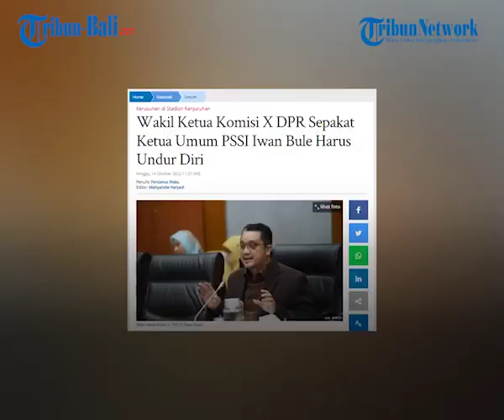Komisi X DPR Sepakat soal Ketua Umum PSSI Iwan Bule Mundur dari Jabatan: Bentuk Tanggung Jawab Moral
Wakil Ketua Komisi X DPR RI Dede Yusuf merespons temuan Tim Gabungan Independen Pencari Fakta (TGIPF) terkait rekomendasi Ketua Umum Persatuan Sepak bola Seluruh Indonesia (PSSI) Mochamad Iriawan atau Iwan Bule undur diri.

Dede Yusuf menyepakati rekomendasi pencopotan terhadap Iwan Bule oleh TGIPF.

Dede Yusuf mengaku sepakat dengan mundurnya Iwan Bule dari kursi ketua PSSI.

(NSA)